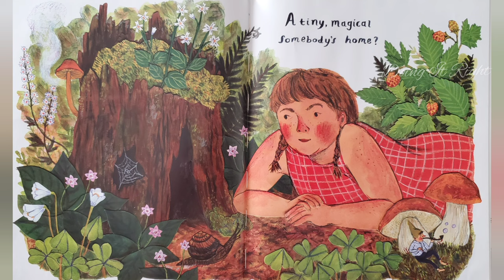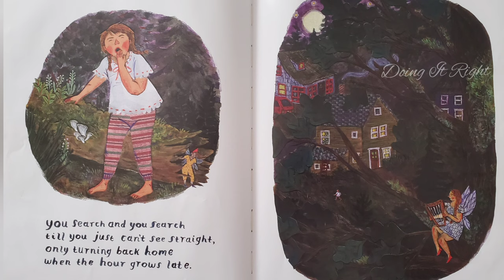Backyard Fairies by Phoebe wahl.|| Read Aloud Book. || Doing It Right.